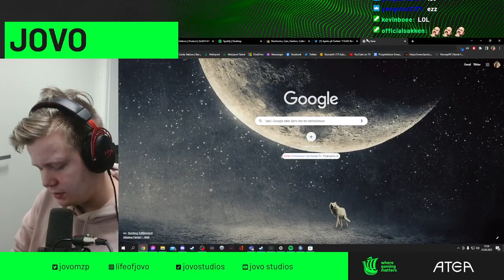FIRST LOOK AT PEARL! Stream highlight 23/6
Edit taken from my livestream, make sure to follow the channel to not miss the next stream!